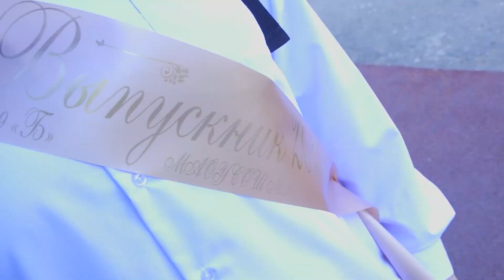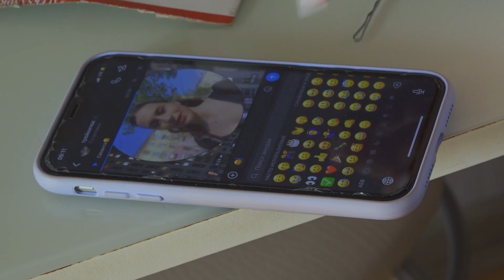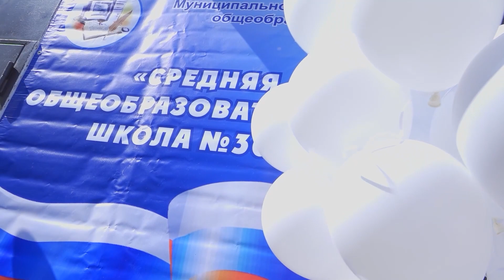Последний звонок глазами выпускника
🔔 В НОВУЮ ЖИЗНЬ

19 мая - день, который точно ждали почти 2,5 тысячи юных березниковцев. Сегодня утром во всех школах города прозвенели последние звонки. Для одних, это конец учёбы, предстоящие экзамены, получение аттеста... Для других - трогательный и переломный момент в их новой, взрослой жизни. Этот важный день наша съёмочная группа провела вместе выпускницей одиннадцатого класса Кристиной Добролюбовой. Далее смотрите сюжет из первых уст.